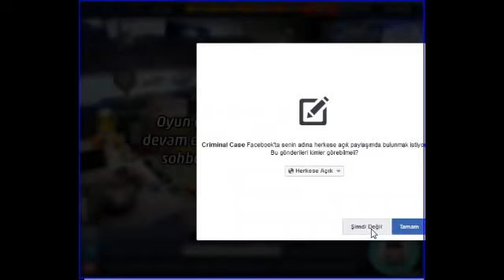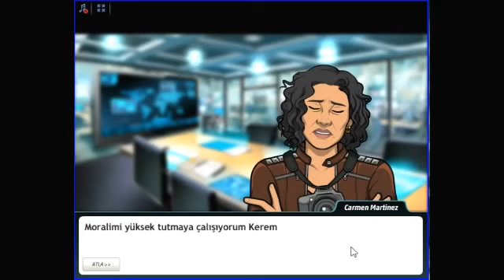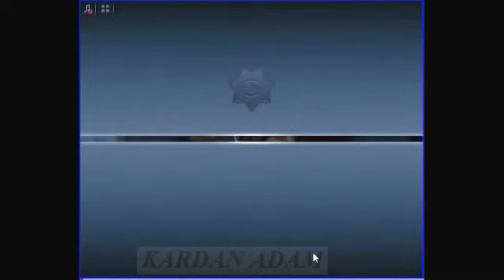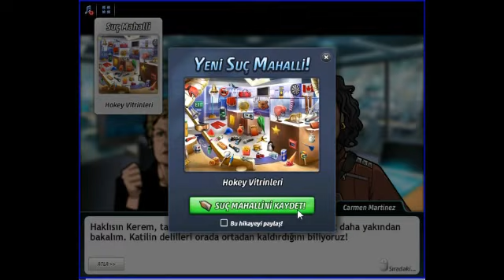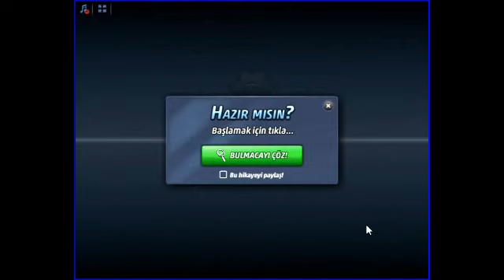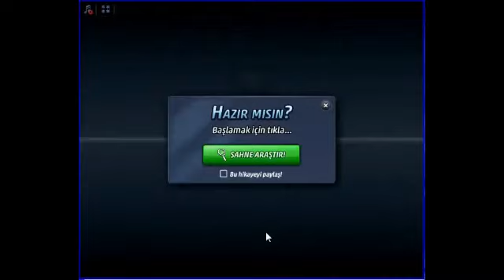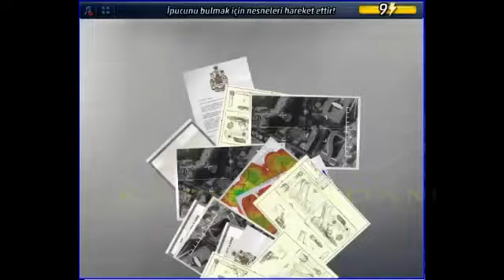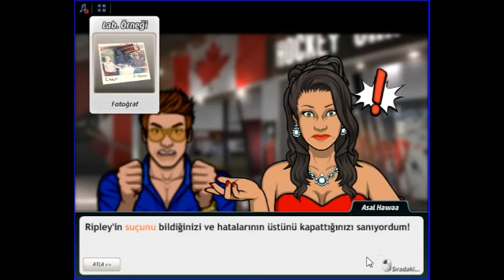Criminal Case - World Edition - Bam Teline Basmadan - Montreal - Kanada - Case #55